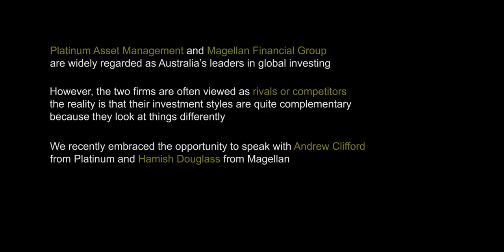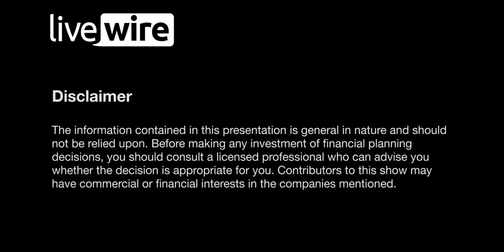Platinum and Magellan: Inside the minds of Australia’s most successful global investors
In late December of 2018, I received an email that caught me by surprise. It came from someone I’d never met with an unexpected proposition. The concept was to kick off 2019 with a constructive discussion between the Chief Investment Officers of Platinum Asset Management and Magellan Financial Group.

I say ‘unexpected’ because the two firms are often viewed as rivals in the Australian funds management industry. In reality, many investors consider the strategies as complementary, and as we learn in the first instalment of a two-part discussion, they even share some common ground on where they are investing.

Tune in as we take you inside the minds of Andrew Clifford and Hamish Douglass to explore their investment philosophies and discuss the challenges and opportunities that lie ahead.